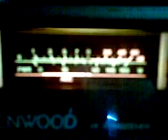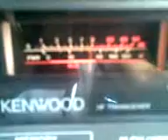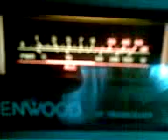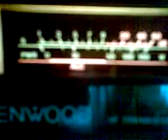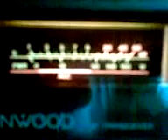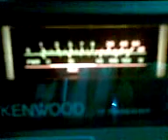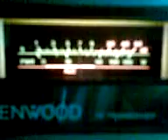ANTONIO 959 CANADA Y APODACA Y GUADALUPE N.L. POR MEXICO.3gp